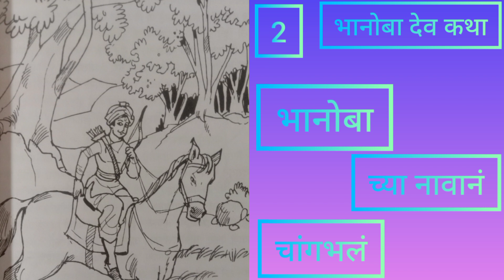भाग २ | भानोबा देव कथा | 🙏🚩श्री भानोबा प्रसन्न🚩🙏 youtube koyali भानोबा kushegaon| 2023